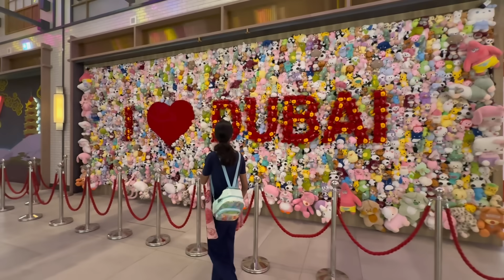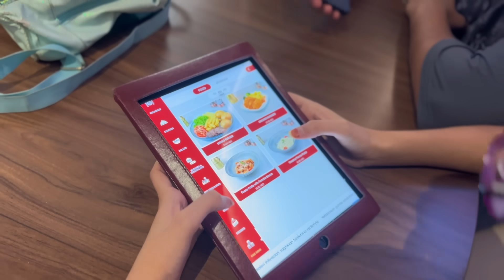How I Prepare Healthy Tiffin For Three Kids By 5.30AM | Kids Tiffin Recipes | Dubai Vlog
Waking Up at 5.30AM: How I Handle Tiffin Preparation For Three Kids Without any Hustle | Dubai Vlogs